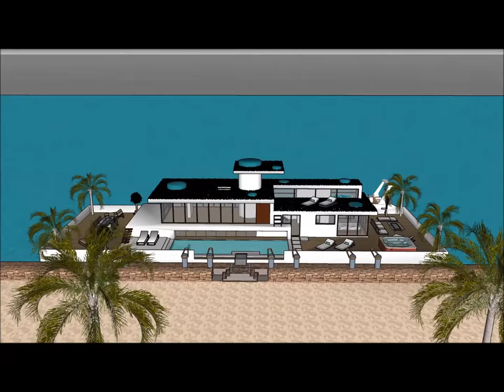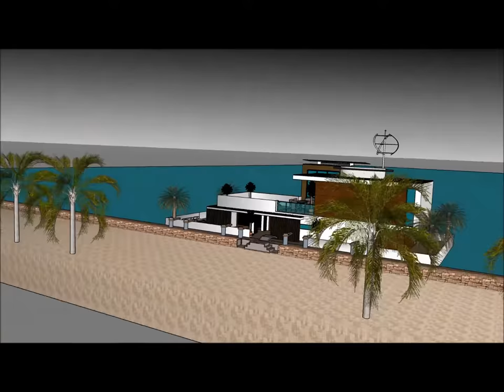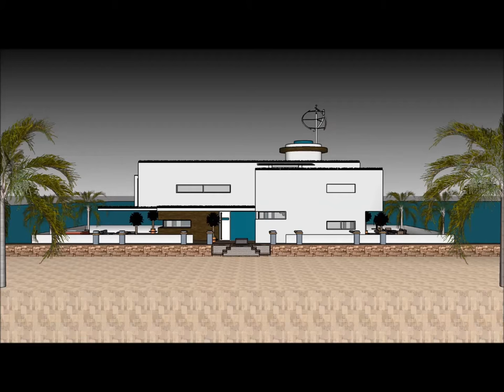5 star luxury Houseboat bot rumahs in Singapore u tube movies extreme Houseboat bot rumah tour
The 5 star luxury Houseboat bot rumahs in Singapore    u tube movies extreme Houseboat bot rumah tour is made to sustain quality of living as a worldwide concept: Philippines Quezon City Manila Davao City Caloocan Zamboanga City Malaysia Kuala Lumpur Penang Selangor Sarawak Johor Indonesia Jakarta Kalimantan Riau Papua Sri Lanka Colombo Dehiwala Taiwan  New Taipei  Kaohsiung Taichung Hsinchu City or elsewhere. The 5 star luxury Houseboat bot rumahs in Singapore    u tube movies extreme Houseboat bot rumah tour includes an Extravagant Barge Design ready for the extravagant user to rent the barge Houseboat in Philippines Quezon City Manila Davao City Caloocan Zamboanga City Malaysia Kuala Lumpur Penang Selangor Sarawak Johor Indonesia Jakarta Kalimantan Riau Papua Sri Lanka Colombo Dehiwala Taiwan  New Taipei  Kaohsiung Taichung Hsinchu City or elsewhere world wide.

The 5 star luxury Houseboat bot rumahs in Singapore    u tube movies extreme Houseboat bot rumah tour has three level plans with basement underneath it, which consist all the facilities needed for the renter. The Houseboat Barge has a unique modern contemporary design with unique architectural features. It has its own lounge area with gorgeous view of the bay. Philippines Quezon City Manila Davao City Caloocan Zamboanga City Malaysia Kuala Lumpur Penang Selangor Sarawak Johor Indonesia Jakarta Kalimantan Riau Papua Sri Lanka Colombo Dehiwala Taiwan  New Taipei  Kaohsiung Taichung Hsinchu City